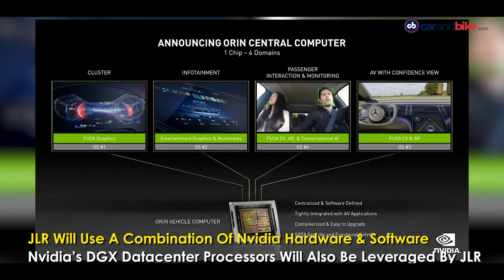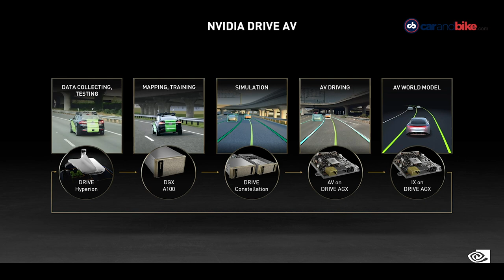How Jaguar Land Rover Will Be Transformed With Nvidia’s Tech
Jaguar Land Rover has signed a multi-year partnership with Nvidia for its autonomous chipsets, data center processors and Drive simulation software positioning it for the age of electric cars, self driving and the metaverse.